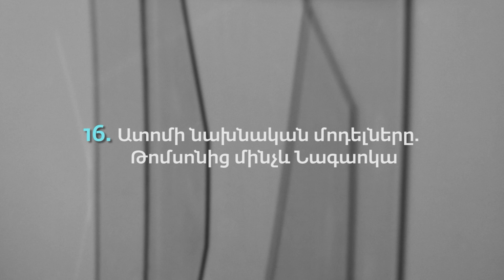16. Ատոմի նախնական մոդելները. Թոմսոնից մինչև Նագաոկա․ Ֆիզիկա | Հայկ Սարգսյան